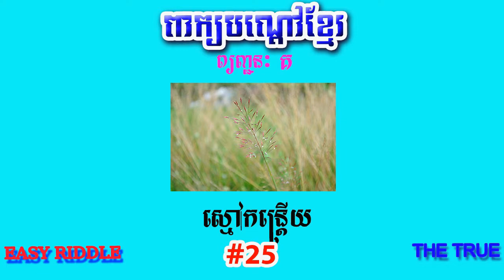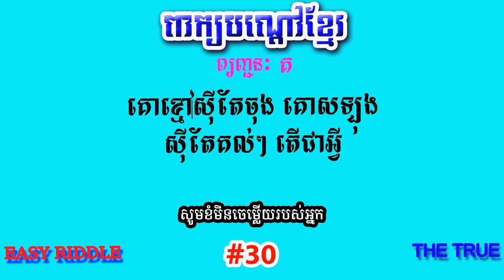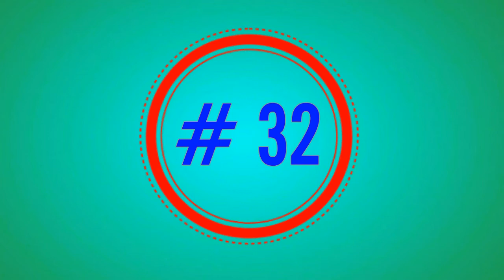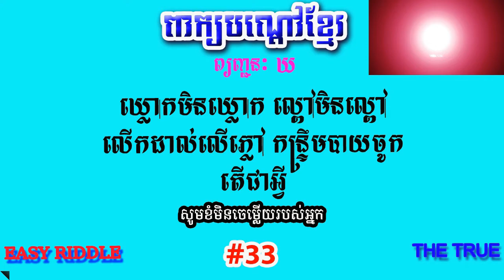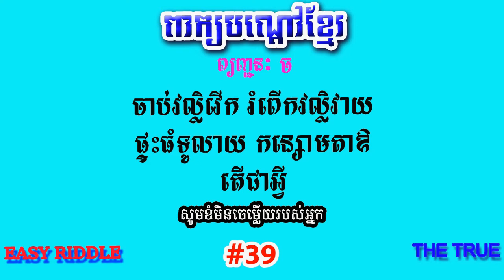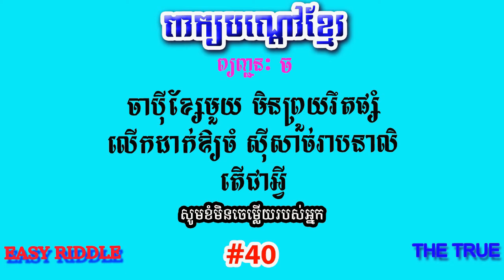គោក្រហមលិតក្ដិតគោខ្មៅ ឱចៅអើយចៅតើជាអ្វីណ៎? ពាក្យបណ្ដៅខ្មែរបុរាណ ភាគទី៣ - Khmer Riddle part 3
២៥ គល់ទ្រេតដើមត្រង ផ្លែនៅឯចុង បេះនៅឯផ្ទះ តើជាអ្វី?
២៦ គេឈប់ឯងឈរ គេដើរឯងដេក
២៧ គេប្រើថិត (ធាត់) គេអាណិតស្គម
២៨ គោក្រហមលិតក្ដិតគោខ្មៅ
២៩ គោខ្មៅបោលរុករនាម គោសបោលតាម ឈាមជាប់ចុងស្នែង
៣០ គោខ្មៅស៊ីតែចុងៗ គោសឡុងស៊ីតែគល់ៗ
៣១ គោដេកខ្សែដើរ
៣២ គ្រលីងគ្រលោងលោតផ្លោត អ្នកណាឆោតរកមិនឃើញ
៣៣ ឃ្លោកមិនឃ្លោក ល្ពៅមិនល្ពៅ លើកដាក់លើភ្លៅ កន្ទ្រឹមបានចូក
៣៤ ងក់ៗ លីទម្ពក់ចូលព្រៃ
៣៥ ង៉ែៗង៉ាំៗ ងាកខាងស្ដាំ ខាំខាងឆ្វេង ខូលគុម្ពរំដេង ឆ្កែឆ្កួតខាំ
៣៦ ចកពីលើ ក្រពើពីក្រោម
៣៧ ចង់វែងឱ្យកាត់ ចង់ធំឱ្យចាំង
៣៨ ចាប់វល្លិមួយ រំជួយគ្រប់មែក
៣៩ ចាប់វល្លិវើក រំពើកវល្លិវាយ ផ្ទះធំទូលាយ កន្សោមតាឱ
៤០ ចាប៉ីខ្សែមួយ មិនព្រួយរឹតផ្សំ លើកដាក់ឱ្យចំ ស៊ីសាច់រាប់នាលិ
៤១ ចាស់និងចាស់ប្រទះគ្នាលេង​ តើជាអ្វី?

ពាក្យបណ្ដៅ ពាក្យបណ្ដៅខ្មែរ ពាក្យស្លោក ប្រាស្នា ល្បងប្រាជ្ញា សំនួរងាយ ចំនេះដឹងទូទៅ

១៦ កម្រងពាក្យបណ្ដៅខ្មែរ ព្យញ្ជនៈ គ ឃ ង និង​ច ភាគទី ៣, 11 Khmer Riddle Part ៣
Khmer Brain Teaser, Khmer Riddle, Khmer General knowledge